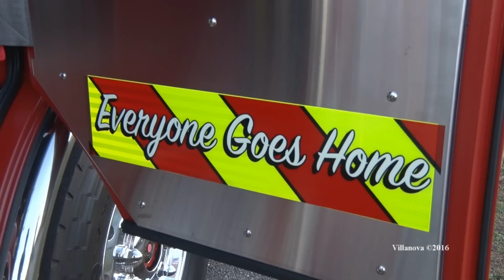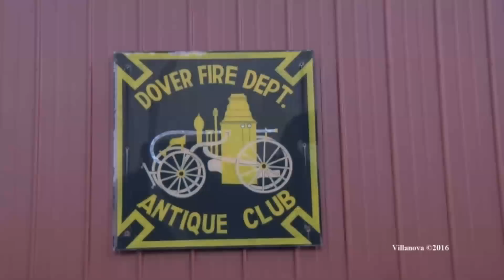Dover,NJ Fire Department Double Wetdown 10/14/16